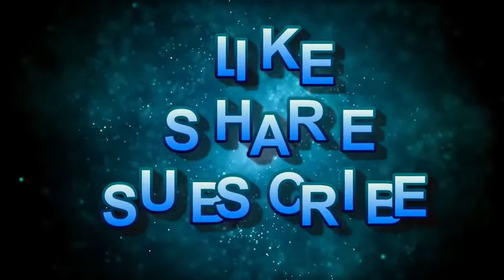PKD FULL FORM | FULL FORM OF PKD | पीकेडी फुल फॉर्म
,FULL FORM OF PKD, FULL FORM,

PKD FULL FORM,

PKD full form in hindi,

PKD full form in english,

पीकेडी फुल फॉर्म क्या है,

पीकेडी फुल फॉर्म क्या होता है,

पीकेडी फुल फॉर्म क्या होगा,

PKD FULL FORM KYA HAI, FULL FORM PKD,

PKD KI FULL FORM KYA HAI,

PKD KI FULL FORM HINDI ME,

PKD KI FULL FORM ENGLISH ME,

PKD Ka Full Form Kya Hai,

PKD का Full Form क्या है,

PKD Ka Poora Naam Kya Hai,

PKD full forms of words,

PKD full form meaning,

PKD kya hai,

पीकेडी क्या है,

पीकेडी का पूरा नाम,

PKD kya hai,